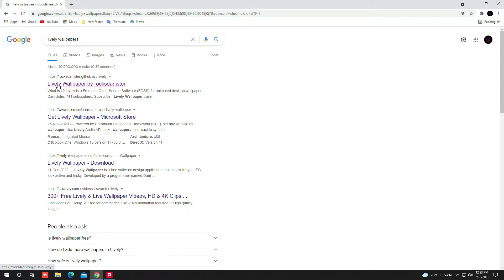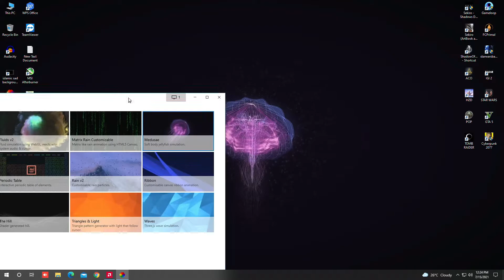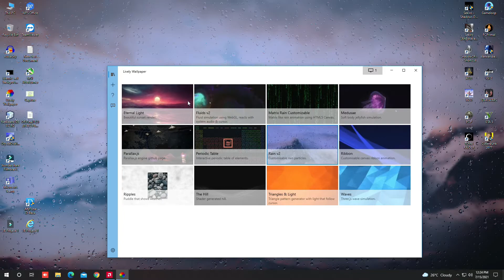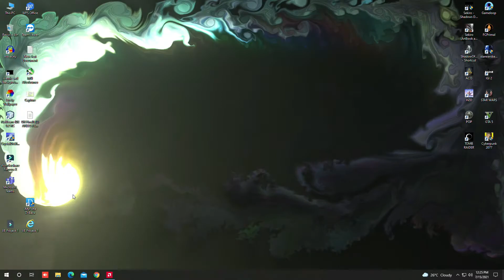How To Get Live Wallpapers FOR PC/ANY Windows(Completely FREE) - 2021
IN THIS VIDEO TUTORIAL I WILL SHOW YOU HOW TO DOWNLOAD LIVE WALLPAPER APPLICATION FOR ANY WINDOWS  100000% FREE
►Don't forget to give feedback on this video. Thanks for your COOL support.